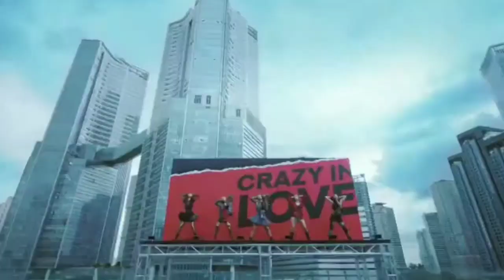ITZY - "Mirror " M/V